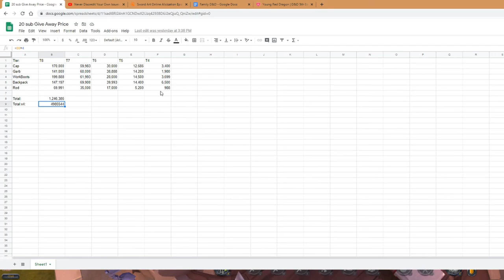20 Subscriber GiveAway! T4-T8 Fishing Gear Sets (x4)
To Enter:
Comment In-Game Name

To Increase Chances:
Mail BeanBrown In-Game with Reasons why you deserve the sets. (Does NOT need to be real reasons)

Winners Will be Chosen in 1 week! Happy Fishing!